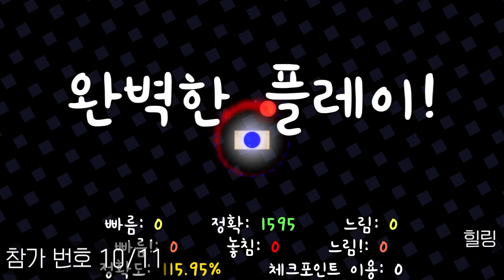[Adofai / Compo] "너의 채보를 보여줘" / 고렙 채보대회